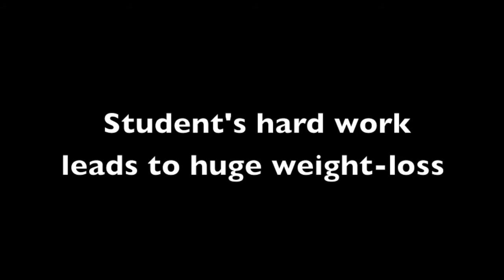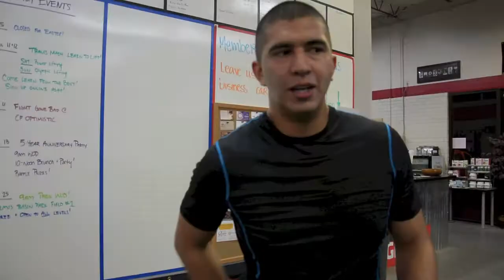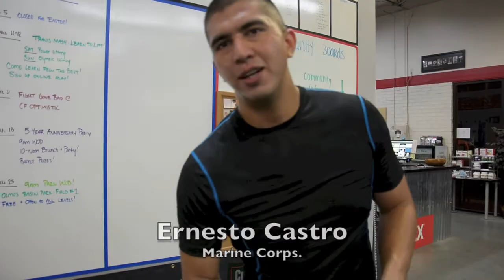Weight loss training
Ryan Truss, San Antonio College communication sophomore, has lost almost 100 pounds in a year working out at Mission CrossFit.